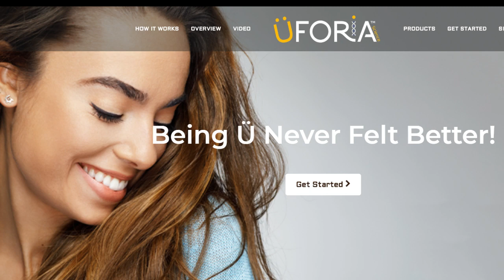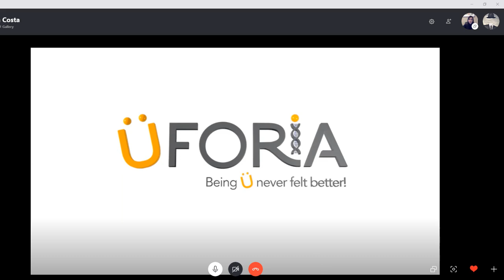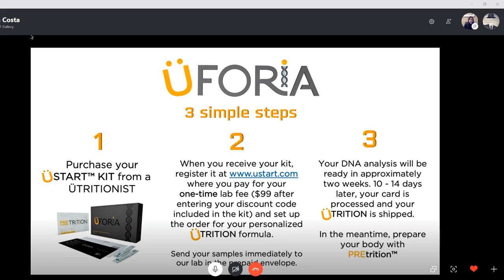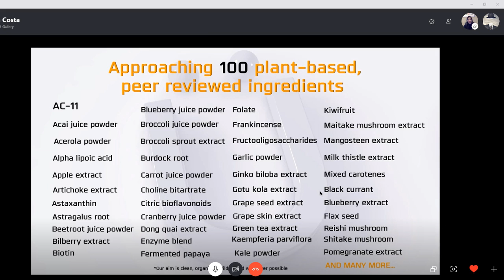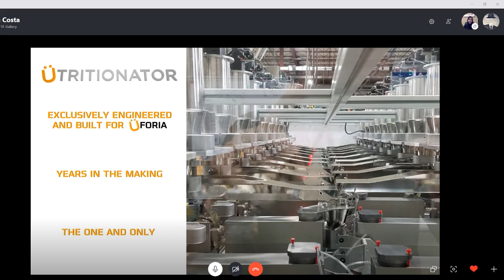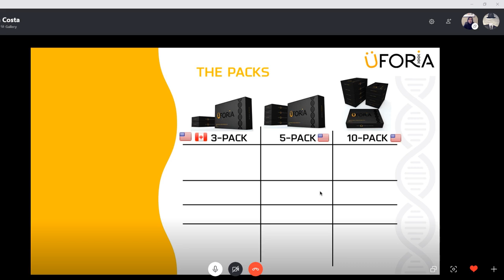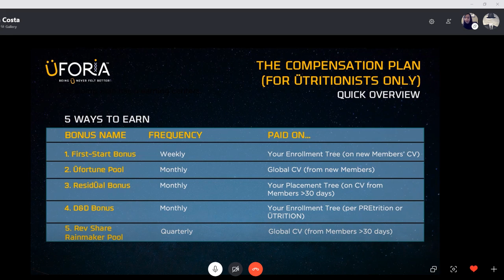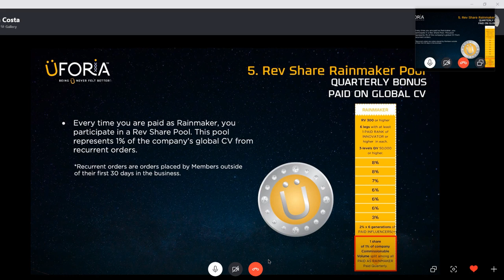UFORIA - THE SCIENCE OF DNA WORKING FOR YOU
Take Advantage of your own DNA